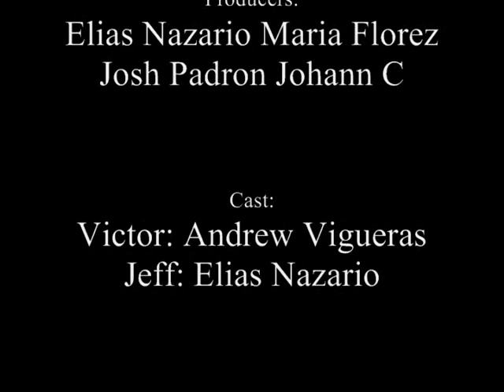Movie: BREAKING POINT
Macbeth rewrite project , $10 budget, There you go

Director Andrew Vigueras

Producers Maria Florez Elias Nazario Josh Padron Johann Ceron

The music is not ours.